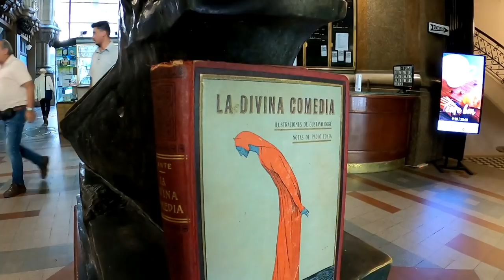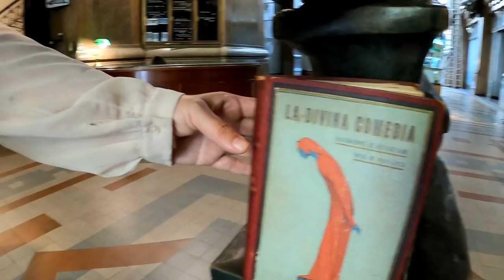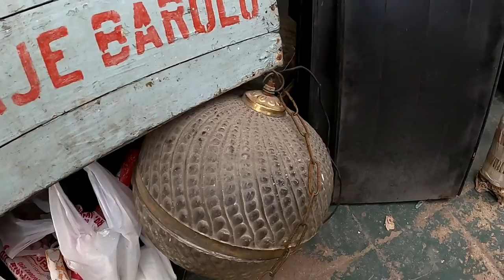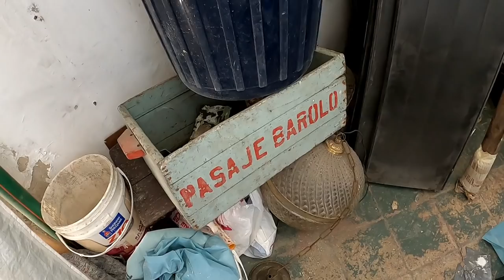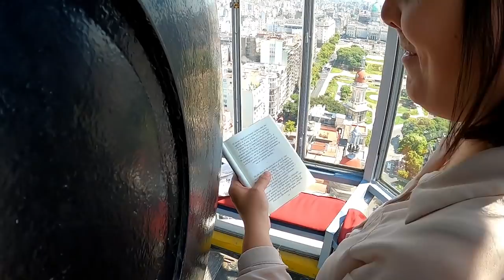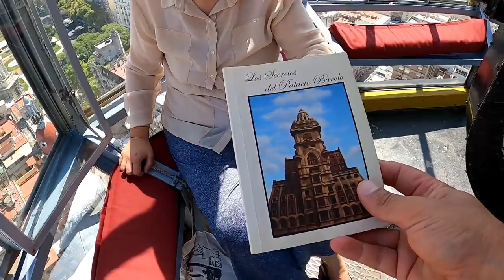El Palacio Más Alto de Latinoamérica 1923 - Subo al FARO a 100 Metros de Alto - PALACIO BAROLO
Saludo Familia, hoy quiero compartirles un recorrido especial en el Palacio BAROLO, una experiencia única, llegamos a lo más alto a 100 metros de altura, para ver toda la ciudad de Buenos Aires y el histórico Faro que se encuentra en la cúpula de vidrio, que nos da una vista panorámica de 360º.
Estoy muy agradecido con Agustina Vieyra (Museóloga) que gracias a ella tenemos el privilegio de conocer este hermoso palacio de 1923, no solo eso sino que nos contó las historias que encierra este magnífico Palacio.
también quiero hacer una mención y un agradecimiento especial al señor Administrador del edificio, Roberto Campbell que nos recibió con mucho aprecio y nos prestó las llaves de acceso a todos los lugares, también nos contó que tan difícil fue poner el palacio en las hermosas condiciones que está hoy en dia.

En esta oportunidad tuvimos la colaboración especial de profesionales del Drone C13 Studio que nos hicieron estas increíbles tomas, para que podamos disfrutar una vista aérea de este hermoso Palacio.
muchisimas gracias.
Quiero agradecer a todas las personas que se fueron sumando a esta gran Familia, estoy muy contento por su apoyo y por estar siempre, quiero que sepan que leo todos los cometario, aunque se me hace muy difícil contestarlos a todos.
gracias por el cariño de siempre, hoy les quiero compartir algo nuevo, ya se que no está abandonado este lugar y que mi canal se especifica en los abandonos, no quería perder la oportunidad de recorrer junto a ustedes un Palacio tan histórico. y mostrarles cosas que no todos podemos ver.
por más que no esté abandonado forma parte de nuestra historia y debemos alegrarnos que aun hay lugares de nuestro pasado glorioso que siguen en pie.
hoy mi mensaje es sobre el patrimonio y sobre nuestra historia.
debemos cuidar lo que nos queda, tanto nosotros como ciudadanos, también los poderosos que deciden sobre nosotros...
respetemos y valoremos los momentos históricos, aprendamos y enseñemos sobre las fechas patrias, sobre situaciones límites que pusieron a nuestro país en jaque, o hechos nobles que hacen que recordemos a quienes fueron importantes para la independencia de Argentina.
Hoy veo lugares abandonados y es lo que me gusta, el urbex, una pasión, un hobby, un arte...es lo que me llena y me hace feliz, caminar y pisar los mismos suelos que los que forjaron nuestra historia, eso no se compara con nada...pero a la vez me da tristeza, ver como no se respeta estos lugares tan histórico, como destruyen y no dejan nada; ni siquiera recuerdos, solo un vacío, que no se llena con nada...
Me da lastima por la generación venidera que no le queda nada por ver, que solo van hacer supuestas historia...
por eso me dedico a filmarlo todo y que quede un registro de lo que fue...
quiero agradecer a todos. y pedirles que si le gusto este tipo de contenido que lo dejen en los comentario y tambien les pido que compartan con todos sus amigos y familiares este humilde trabajo que hoy le estoy dejando.
muchas bendiciones a todos...LOS QUIERO